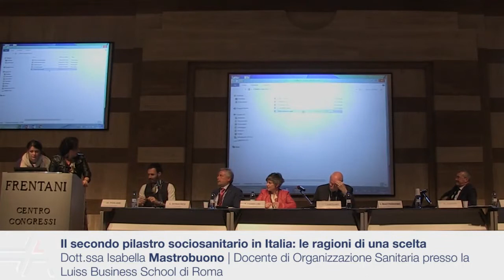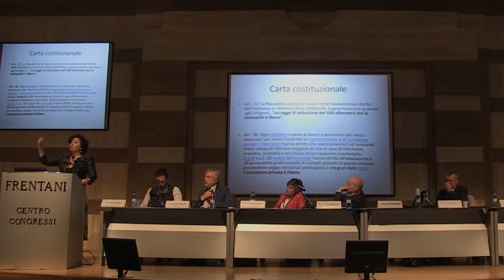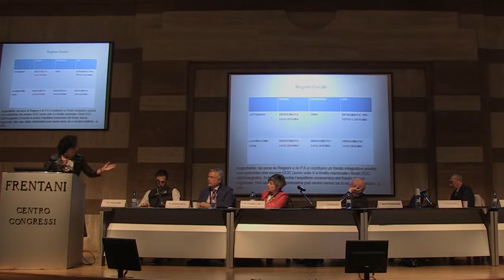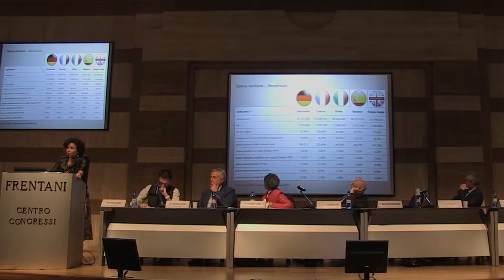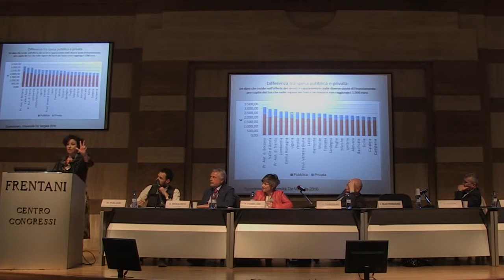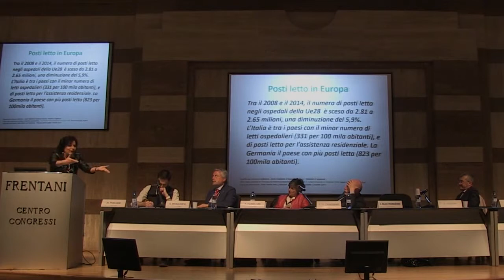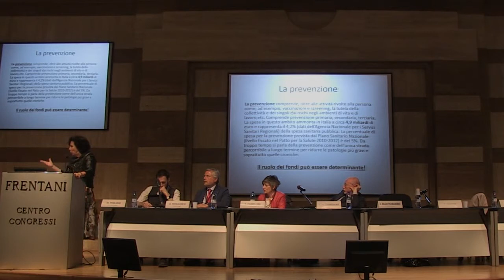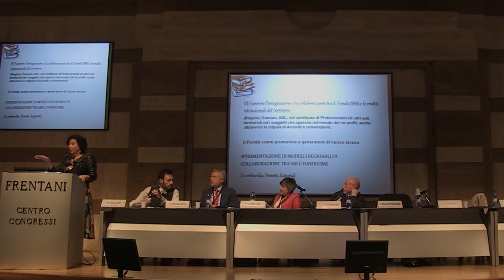Isabella Mastrobuono - evento Fondo ASIM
"Il secondo pilastro sociosanitario in Italia: le ragioni di una scelta"
a cura della Dott.ssa Isabella Mastrobuono, Docente di Organizzazione Sanitaria presso la Luiss Business School di Roma